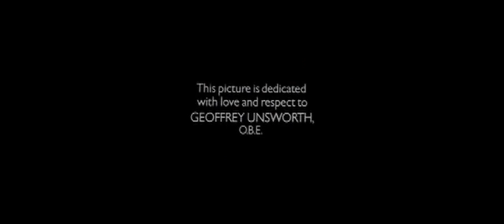Superman: The Movie Trailer (Man of Steel Style)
THIS IS A NON-PROFIT VIDEO MADE PURELY FOR FUN I love the new Superman film so passionately and am sick of people bashing it and saying how it's not a true Superman film. This confusing clash between the critics and fans over this film seems unwarranted in my opinion and I believe the film speaks for itself. Due to my love for the original Superman films, I've created a new trailer for them synched to the style of the new Man of Steel film in an attempt to prove this tone works for the character despite what some may say. I also love seeing a modern take on the classic tone of the originals as well :) Enjoy!

Footage from "Superman" "Superman II" "Superman II The Richard Donner Cut" "Superman III" Superman IV: The Quest For Peace" "Superman Returns"

Music by Hans Zimmer - "What Are You Going To Do When You're Not Saving The World" (Man Of Steel trailer audio)